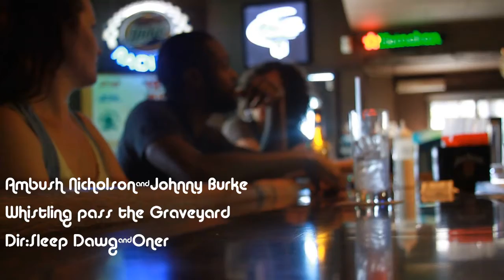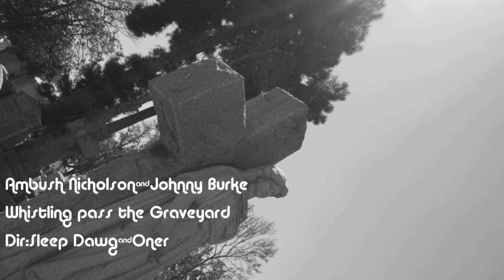Whistling pass the Graveyard ...by,Ambush Nicholson & Johnny Burke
rock & roll,hiphop,bar,king eddy's,graveyard,music,music,funeral,celebration